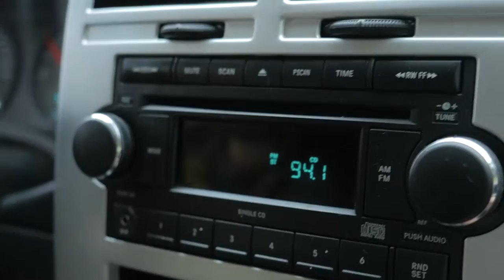Hiking Johnston Canyon Alberta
Went for a hike through Johnston Canyon with the family. It was a wet and grey day, but we made the best of it. Ty's mom cooked us some amazing lamb and quail over the fire to end the day.

Join me as I travel across Canada.